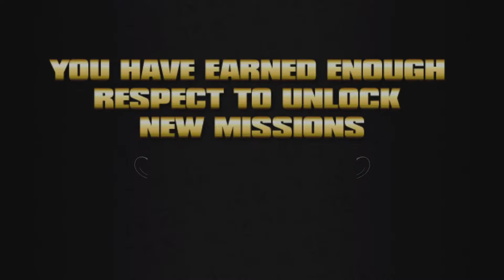Rambling about fucking Wings of Redemption. Saint Row 1 Part 1 Fanboy and Sheep Rise to Infamy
Hello! In this series we plan to just rant about things related to our Farmcast series casually, in this episode we talk about our drama with Heartbreaker a while ago, and more importantly, we play Fuck, marry, kill, DSP, Wings of Redemption, and Jared Genesis, and more! (Also Fanboy introduces me to this game) -Sheep

Welcome to Stilwater with one L b**ch me and sheep ride a crazy gangster train and talk about some farmcast points in this part hope you guys enjoy and let us know what you think. - Fanboy